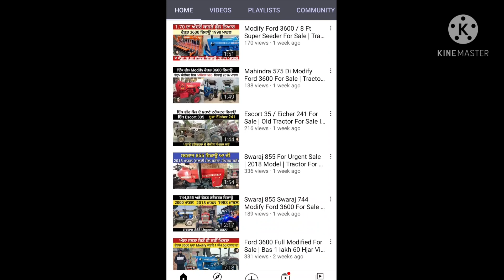Farmtrac 45 Tractor For Sale | 2008 Model | Tractor For Sale In Punjab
Tractor Mandi
Antique tractors
60 years old tractor
ਪੁਰਾਣੇ ਟਰੈਕਟਰ
Nishan Sandhu
farmtrac 45
@Nishan Sandhu
farmtrac 45 Tractor
Old farmtrac 45 for sale in Punjab
Old farmtrac 45
farmtrac 45 in Ford Tractor look
Modified farmtrac 45 in Punjab
modify farmtrac 45
farmtrac 60 new design 2021